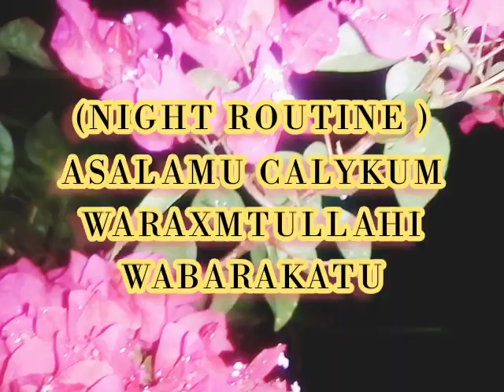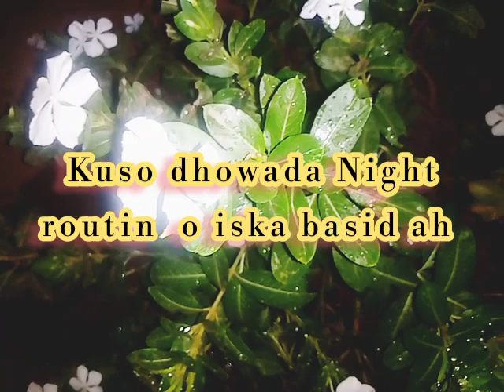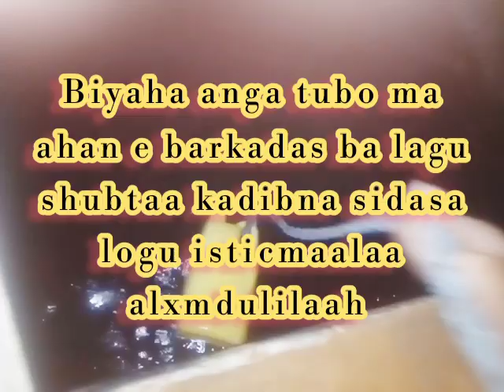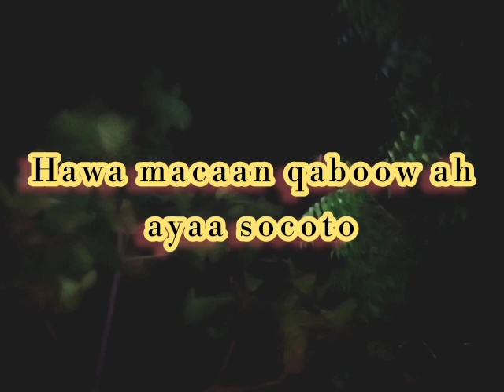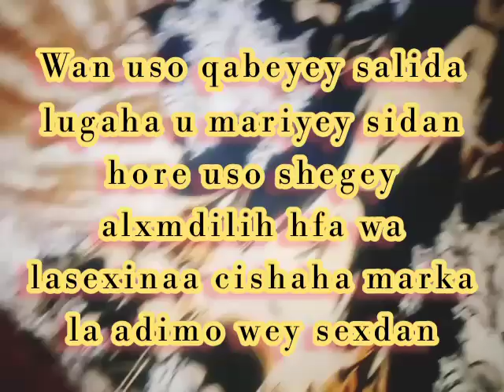🌹🌹NIGHT ROUTIN,,,,,,WELCME AXBABI🌹🌹🌹🌹🌹💞💞💞💞💞